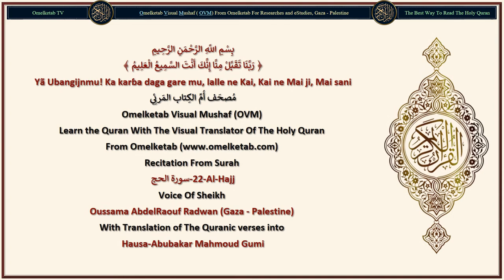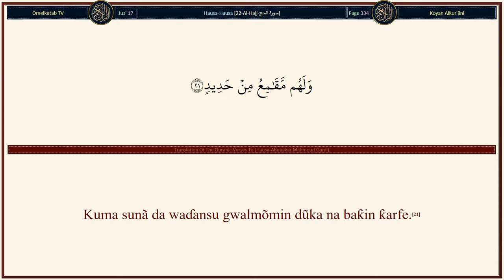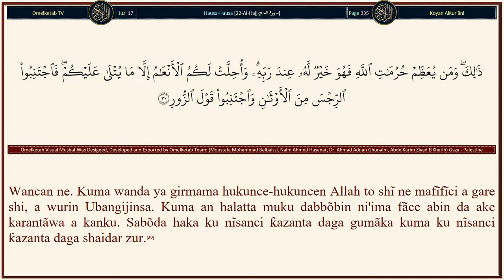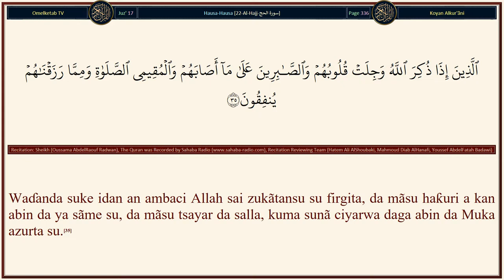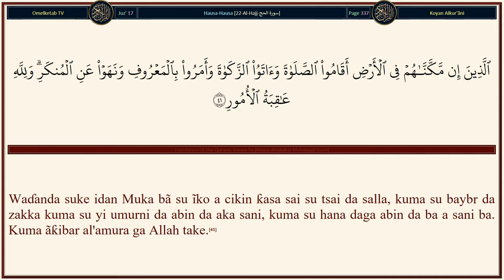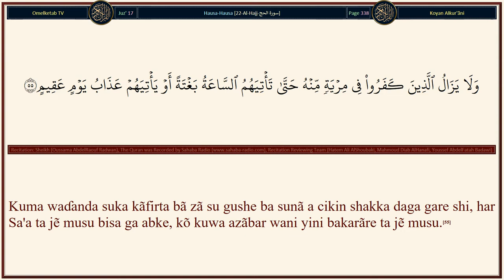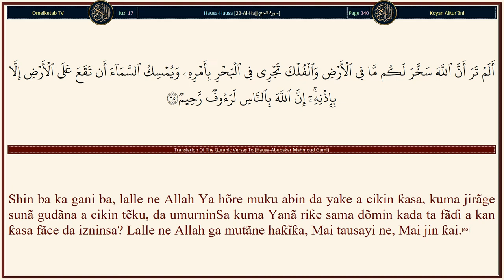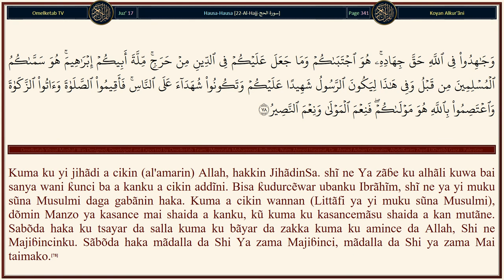22 Al Hajj سورة الحج Hausa Abubakar Mahmoud Gumi Radwan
22-Al-Hajj-سورة الحج-Hausa-Abubakar Mahmoud Gumi-Radwan... [A rãnar da kuke ganin ta dukan mai shãyar da mãma tanã shagala daga abin da ta shãyar, kuma dukan mai ciki tanã haihuwar cikinta, kuma kanã ganin mutãne sunã mãsu mãyẽ alhãli kuwa su bã mãsu mãye ba, amma azãbar Allah ce mai tsanani.(2)Akwai daga mutãne wanda yake yin musũ ga sha'anin Allah bã da wani ilmi ba, kuma yanã biyar kõwane Shaiɗan mai taurin kai.(3)An wajabta masa cẽwa wanda ya jiɓince shi, to, lalle ne sai ya ɓatar da shi, kuma ya shiryar da shi zuwa ga azãbar sa'ĩr.(4)Ya ku mutãne! Idan kun kasance a cikin shakka a Tãshin ¡iyãma, to, lalle ne Mũ, Man halittaku daga turɓaya, sa'an nan kuma daga gudãjin jini, sa'an nan kuma daga taõka wadda ake halittãwa da wadda ba a halittawa dõmin, Mu bayyana muku. Kuma Munã tab batar da abin da Muke so a cikin mahaifa zuwa ga wani ajali ambatacce, sa'an nan kuma Munã fitar da ku kunã jãrĩri, sa'an nan kuma dõmin ku kai ga cikar ƙarfinku. Kuma daga cikin ku akwai wanda ke mutuwa, kuma daga gare ku akwai wanda ake mayarwa zuwa ga mafi ƙasƙancin rãyuwa dõmin kada ya san kõme a bãyan ya sani. Kuma kanã ganin ƙasa shiru, sa'an nan idan Muka saukar da ruwa a kanta, sai ta girgiza kuma ta kumbura, kuma ta tsirar da tsirrai daga kõwane nau'i mai ban sha'awa.(5)Wancan ne dõmin lalle Allah Shi ne Gaskiya, kuma lalle ne shi Yake rãyar da matattu, kuma lalle Shi Mai ikon yi ne a kan kõme.(6)Kuma lalle ne Sa'ar Tãshin ¡iyãma mai zuwa ce, bãbu shakka a cikinta kuma lalle ne Allah Yanã tãyar da waɗanda suke a cikin ƙaburbura.(7)]

Surah Name: 22-Al-Hajj-سورة الحج
Language: Arabic & Hausa - Hausa
Translator